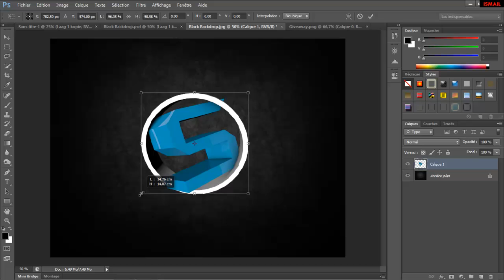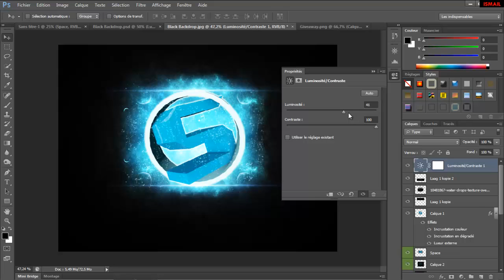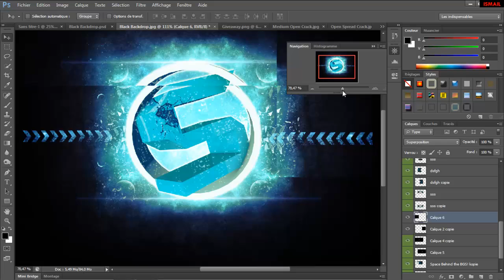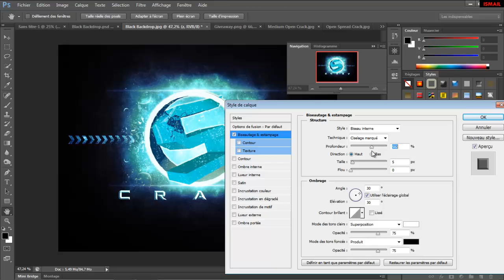photoshop cs6 logo tutorial/speed art HD